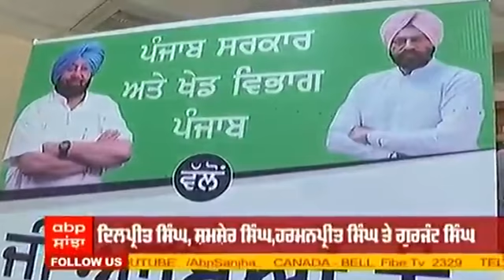Tokyo Olympics 'ਚ ਦੇਸ਼ ਦਾ ਨਾਂਅ ਰੌਸ਼ਨ ਕਰੇਗੀ Punjab ਦੀ ਧੀ Gurjit Kaur; ਪਰਿਵਾਰ 'ਚ ਖ਼ੁਸ਼ੀ ਦੀ ਲਹਿਰ | ABP